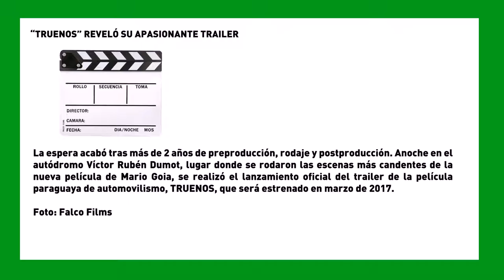SemanaVD1: “TRUENOS” REVELÓ SU APASIONANTE TRAILER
La espera acabó tras más de 2 años de preproducción, rodaje y postproducción. Anoche en el autódromo Víctor Rubén Dumot, lugar donde se rodaron las escenas más candentes de la nueva película de Mario Goia, se realizó el lanzamiento oficial del trailer de la película paraguaya de automovilismo, TRUENOS, que será estrenado en marzo de 2017.

Foto: Falco Films